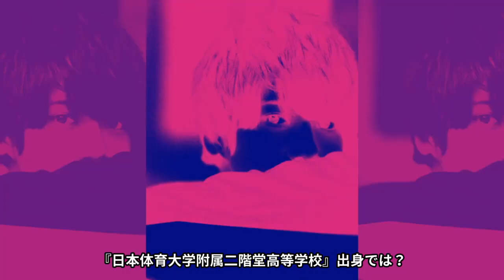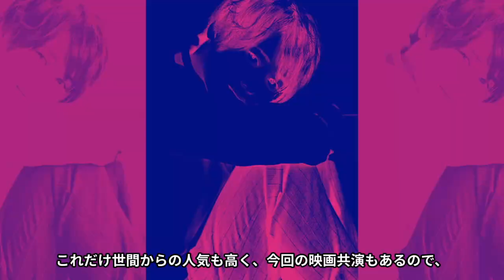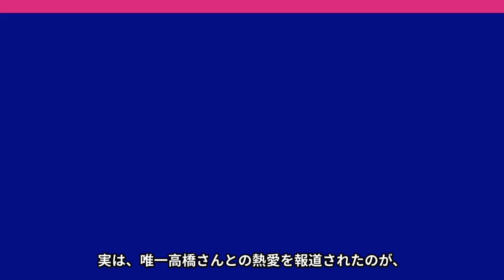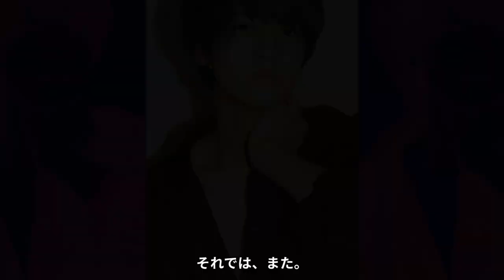King&Prince 高橋海人と大和田南那の破局理由に驚愕…！匂わせ女としてファンを炎上させた元AKBアイドルの驚きの行動、歴代彼女、破局となった●●事件に一同衝撃【芸能】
ジャニーズの大人気グループ、

King&Princeのメンバーの一人、高橋海人さん。

お茶目で人懐っこい高橋海人さんには、

過去に噂になったお相手は９人もいるんだとか。

今回は、高橋海人さんの歴代彼女９人をご紹介します。

最後までご視聴いただけますと、嬉しいです。

高橋さんの歴代彼女の中で、唯一熱愛報道があったのは、

大和田南那さんのようです。

では、詳しく高橋海人さんの歴代彼女をご紹介していきます！